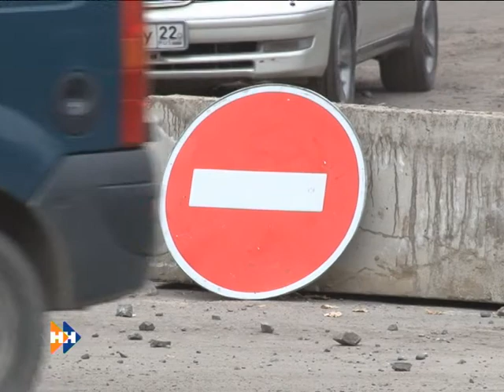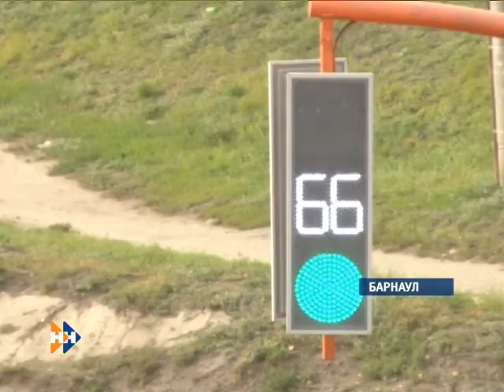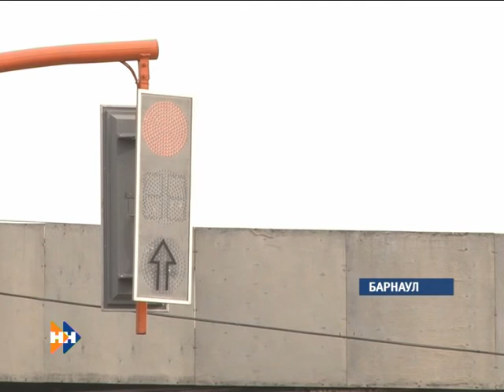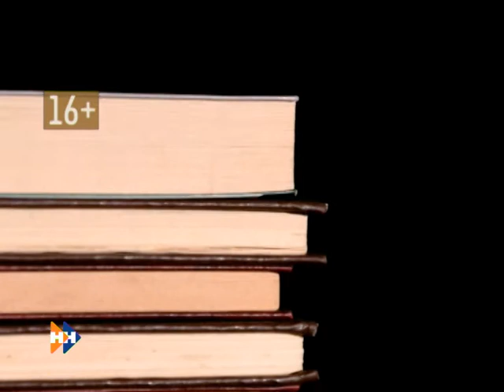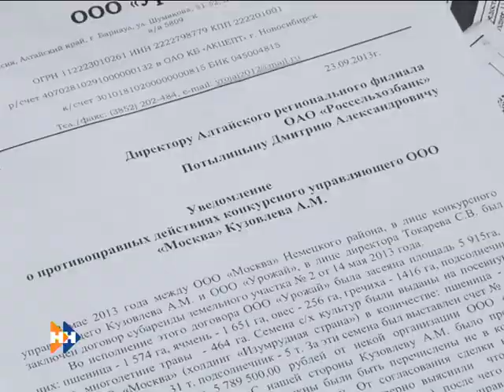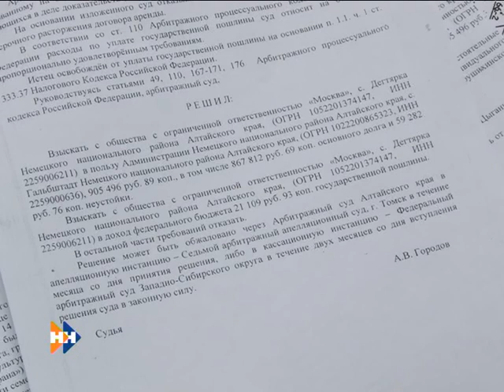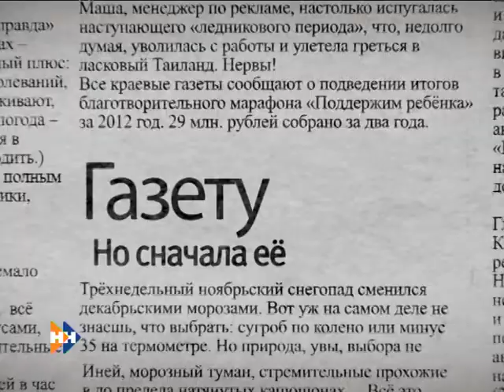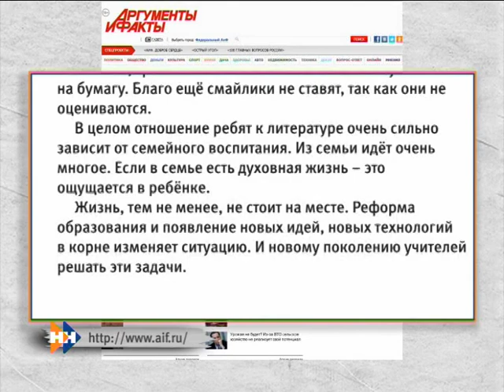Наши новости 04.10.13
Смотрите в выпуске информационной программы "Наши новости" за 4.10.13: Разбирательства по уличной драке затянулись на несколько лет. Автоновости: временные неудобства для комфорта в будущем. Станет ли вино новым алтайским брендом? Часовня в больнице.